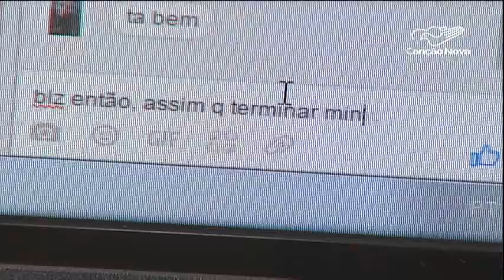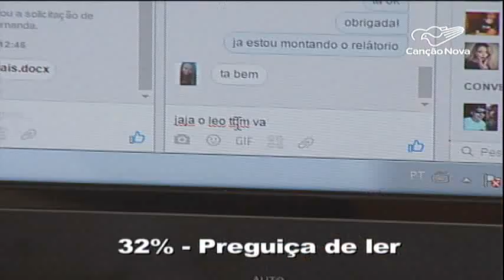Estudantes perdem oportunidades de estágio por erros de português – CN Notícias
Sempre se fala sobre o mercado de trabalho e as suas exigências. Uma delas é o domínio, por exemplo, do inglês. Mas um levantamento constatou que tem muitos estudantes perdendo oportunidades de estágio porque não estão falando nem escrevendo o português corretamente.

Reportagem de Flávia Pereira e Genilson Pacetti